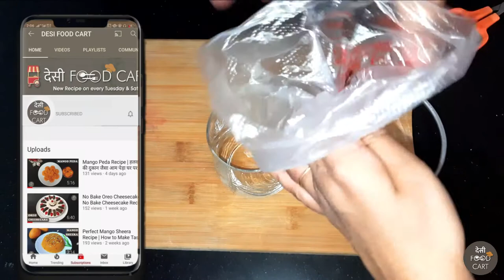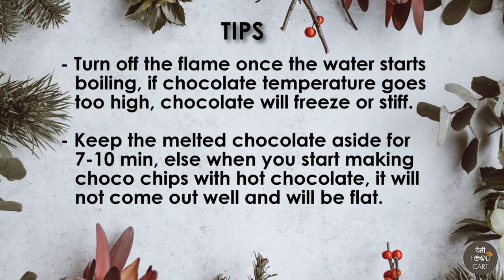Homemade Chocolate Chips Recipe | How to Make Choco Chips | Sprinkle Recipe | desifoodcart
only 1 ingredient choco chips | मिनटों में बनाए चोको चिप्स | घर पर बनाए चाेकाे चिप्स बनाए बाजार से बढ़िया नए तरीके से |3 types of homemade choco chips |only 2 ingredients choco chips |सिर्फ 2 चीजों से चॉको चिप्स बनाए | Choco Chips Recipe | Chocolate Chips

Chocolate chips are a very common ingredient used in baking. You can make these choco chips very easily at home. You can use these choco chips while making Cakes, Cookies, Muffins or to decorate dessert. It can be used as a simple topping for ice-cream and sundaes. Try it and enjoy the Choco Chips recipe.

Ingredients:

Dark Chocolate Compound – 150 gm
डार्क चॉकलेट कंपाउंड - 150 ग्राम

Online Purchase Product Link:

Measuring spoon and cup set
Nonstick kadai
Tadka Pan
Nonstick kadai
Oil Brush with Spectula
Samsung Galaxy M31 (Space Black, 6GB RAM, 128GB Storage)
Samsung Galaxy M21 (Midnight Blue, 4GB RAM, 64GB Storage)

Video Tips Screen Image: Tips Photo by Annie Spratt on Unsplash
Video End Screen Image: Photo by Lukas Blazek on Unsplash